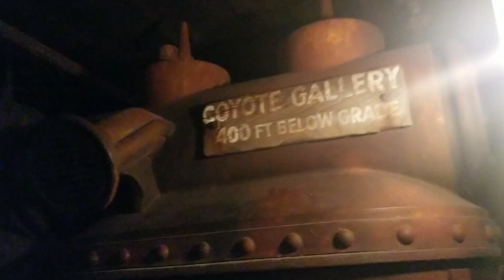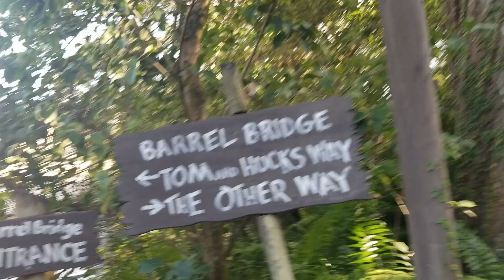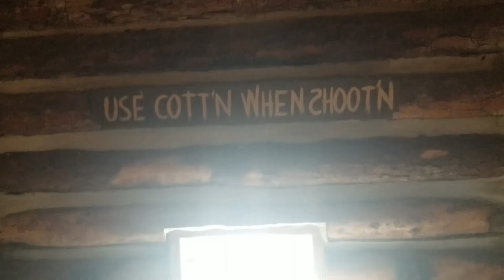Episode 56: A Day Spent in the World's Happiest Place!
In this video we channel our inner immature selves and visit Magic Kingdom Orlando. We originally wanted to visit Hollywood Studios, but the new Start Wars exhibit there meant that place was sold out by about 7am, so this was our second choice.

We had a wonderful day exploring the rides, and doing a lot of things that I (Kat) had always bypassed on previous trips to the mouse's realm.

Join us for a day in the World's Happiest Place!!!

Facebook and Instagram: Tipsy Marlin Travels

Where We Begin by Willford (featuring Sebastian S)